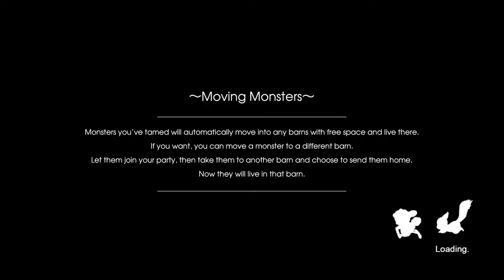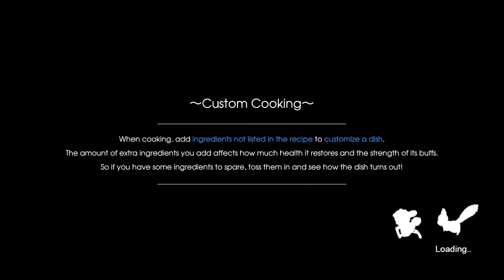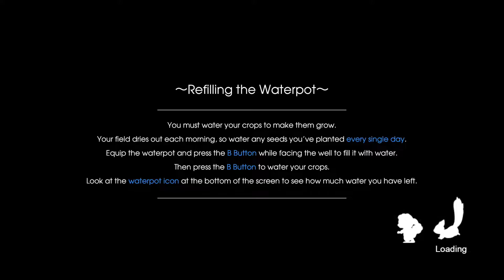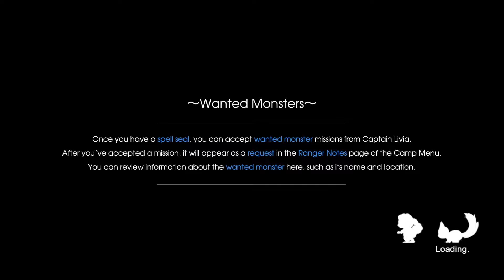[3] Let's Play Rune Factory 5 | Whispering Woods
Blind playthrough of Rune Factory 5 on the SWITCH!

Description |
Our story takes place in Rigbarth, a scenic town located in the Kingdom of Norad. After the protagonist loses their memories, they join the peacekeeping organization known as SEED and complete many missions in their name. This protagonist can be either male or female—the choice is up to you!
Plot |
In the sleepy border town of Rigbarth, mysterious events are unfolding, affecting the runes that govern the balance between humanity and nature...

As the newest ranger for the peacekeeping organization, SEED, protect the frontier town by rounding up rowdy monsters with your official SEED-issued spell seal. When not on a mission, work with the people of Rigbarth to help the town flourish through farming, festivals, and friendships!

As the balance of peace begins to shift, however, it comes time to prove yourself. Team up with townsfolk and embark on a grand adventure to unravel the mystery befalling the land, embracing your inner-power to halt the descent into chaos.

Fast-paced action RPG combat
Venture into the vast, vibrant wilderness with friends from Rigbarth by your side to unlock powerful and stylish link attacks that encourage teamwork and strategy.

Fantasy farming taken to new heights
Tame monsters to serve as your helpful farmhands as you grow a wide variety of crops on the backs of dragons!

Relax in your new home
Take time out of your adventure to enjoy the gentler pace of town life. Compete in cooking, crafting, and fishing contests or invite your sweetheart to join you for stargazing during one of Rigbarth’s many seasonal festivals.

Find your special someone
Forge friendships and get to know the eligible marriage candidates of Rigbarth by completing their unique storyline. Fall in love, pop the question and even start a family!